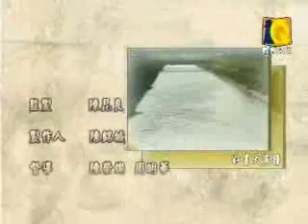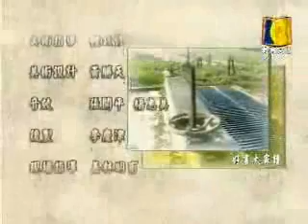台灣史望春風v13.6-台灣漢人開拓史-李筱峰/戴寶村